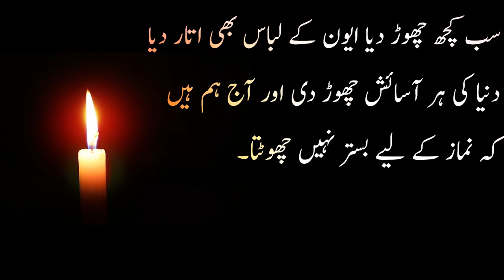Hazrat AbduLLAH zulbjadin ka qbool e islam |حضرت عبدالله ذوالبجادین#islamicwaqiat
Sahab ke waqiat hamary iman ko taza krty hn
Yeh waqia 70 ISLAMI WAQIAT kitab sy liya gya h. Hazrat abduLLAH zulbjadin ashab e sufah me sy hn.

Islamic stories
Islamic videos
Subah sham k masnun Azkar
Biographies
Short stoies
Islami waqiat
Islamic qissy
Islamic war stories
Urdu adab
Urdu content

۔anas chohdary voice کو سبسکرائب کرنا نہ بھولیں